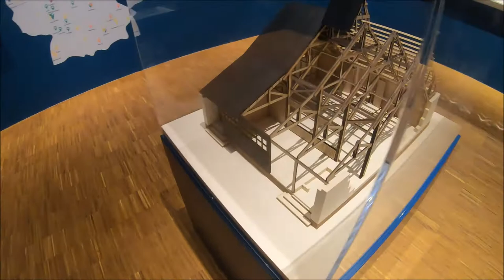Bartning.Bartning.Bartning - Architekt der Moderne - Sonderausstellung bis 25. Oktober 2020. Teil 2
Die Ausstellung zeigt das Werk von Otto Bartning (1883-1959), einem der Begründer der Bauhaus-Idee und ein Protagonist des modernen Kirchenbaus. Im Zentrum der Ausstellung steht Bartnings Beitrag zur Entwicklung des seriellen Bauens. Bis heute einzigartig ist das von ihm ab 1945 entwickelte Notkirchenprogramm. Die Modernisierung der Architektur und der Bauproduktion ist zu Beginn des 20. Jahrhunderts ein wichtiges Anliegen der reformorientierten Architekten. Vorbild ist die industrielle Produktion der Automobilindustrie in Amerika. Architekten übertragen die Arbeitszerlegung und serielle Fertigung auf die Bauproduktion in Europa. Es entstehen Wohnbauten nach industriellen Herstellungsmethoden. Otto Bartning ist an dieser Entwicklung wesentlich beteiligt. Er überträgt die industrielle Produktion auch auf den Kirchenbau und entwickelt richtungsweisende Siedlungs- und Sozialbauten. Bei aller Funktionalität und Ökonomie versucht er der menschlichen und spirituellen Dimension stets Raum zu geben.